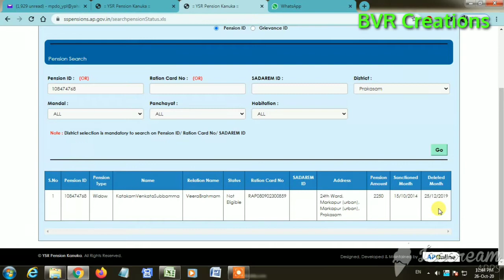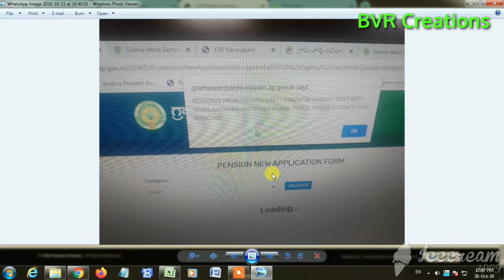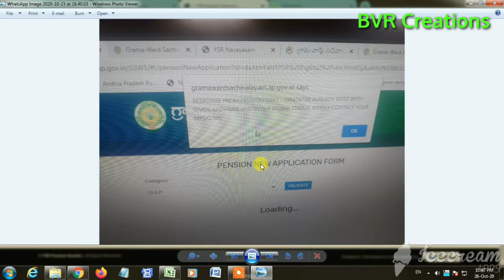Audit Deleted_Not Eligible Stastus Pensions Re Verification Option Enabled || BVR Creations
ఆడిట్ లో డిలీట్ లేదా Not Eligible స్టేటస్ ఉన్న పెన్షన్స్  రి-వెరిఫికేషన్ కి తోరలో వస్తాయి

Audit Deleted_Not Eligible Stastus Pensions Re Verification Option Enabled